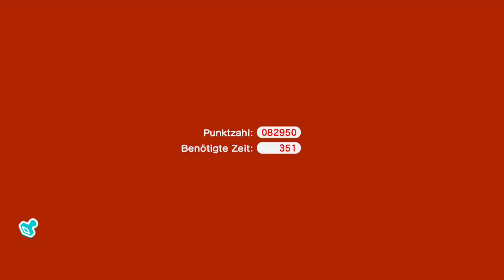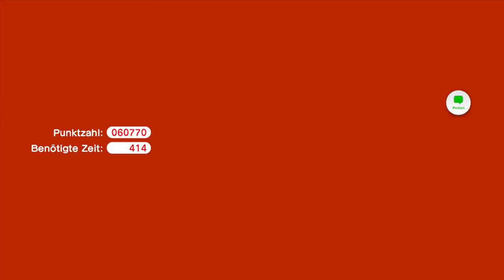Let's Play Super Mario 3D World (german) Part 17: Rosalina ist dabei!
Wir kommen in die ⭐-Welt und treffen dort eine ganz besondere Person.